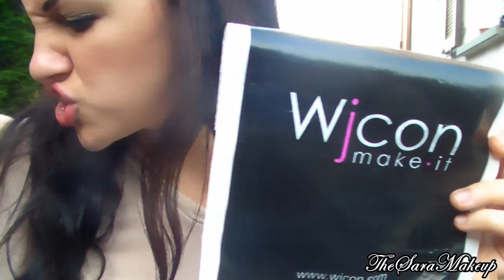| TheSaraMakeup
▂ ▃ ▄ ▅ ▆ ▇ █ °-° LEGGIMI TUTTO °-° █ ▇ ▆ ▅ ▄ ▃ ▂

❤ℱℴℓℓℴω❤